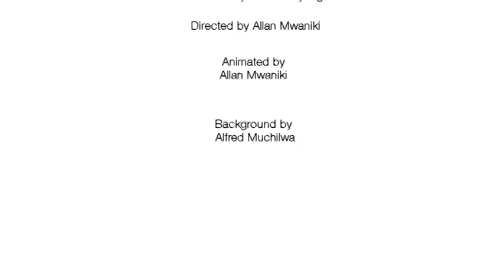Rwanda, Burundi - A Big Storm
A story set in a mix rural Rwanda and Burundi aimed at encouraging Disaster Preparedness for floods, landslides and strong winds. It follows Kagabo, a young boy who narrates first-hand what happened when his village was hit by a huge disaster and what they did as a family to reduce the impact when they were hit again.